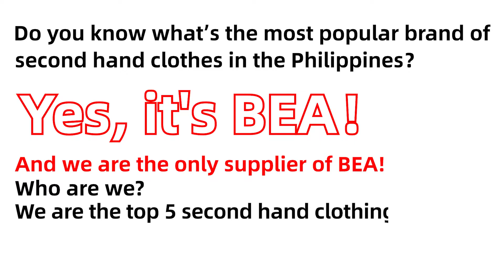Do you know who's the second hand clothes suppliers of bea?